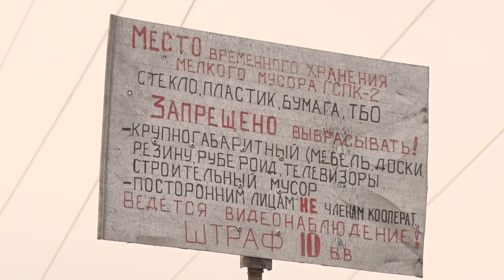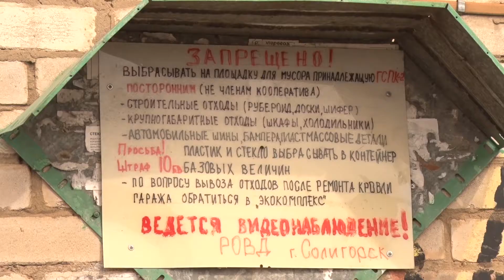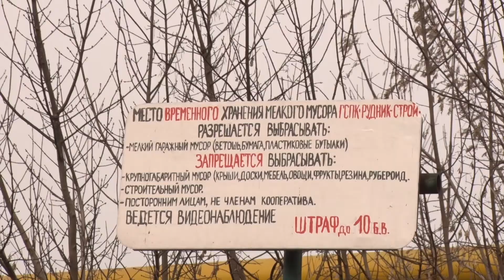Готовность гаражных кооперативов к месячнику